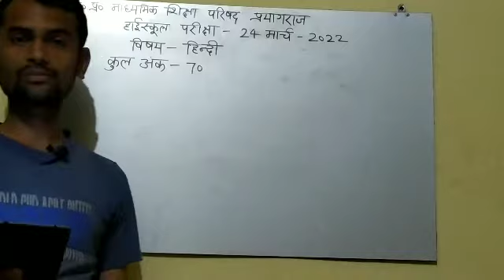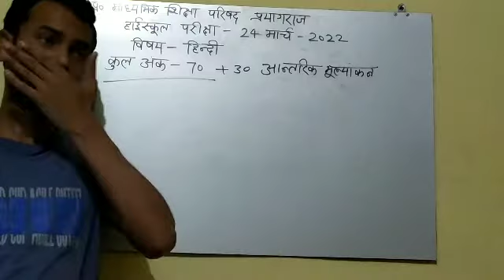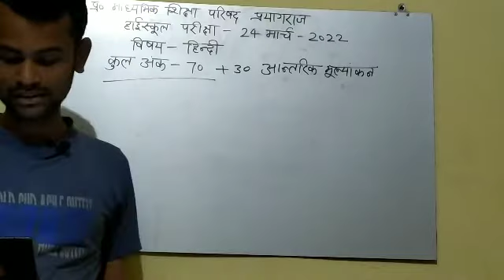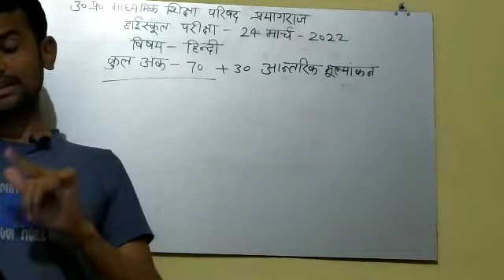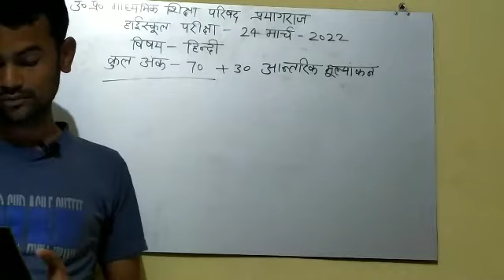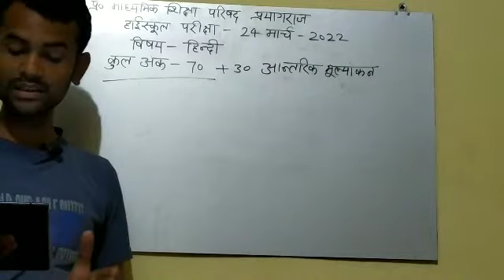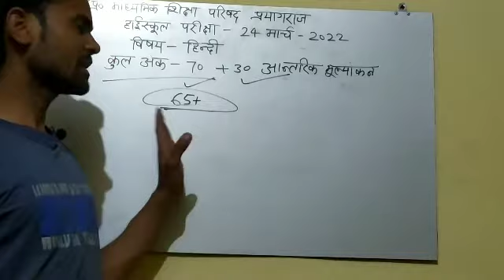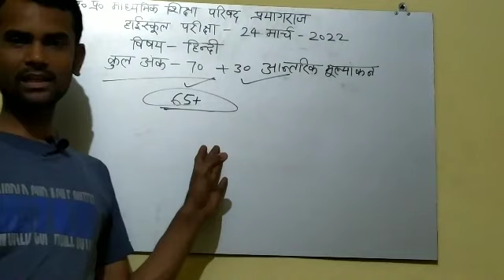10th हिंदी की तैयारी ऐसे करे 90% लाना है तो 2022 में | 10th Hindi Full Taiyari Aise Kare 2022 Board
10th हिंदी की तैयारी ऐसे करे 90% लाना है तो 2022 में | 10th Hindi Full Taiyari Aise Kare 2022 Board

Topics Cover :-
10th UP BOARD हिंदी मॉडल पेपर 2022
10th model paper 2022
10th हिंदी मॉडल पेपर 2022
बोर्ड एग्जाम 2022